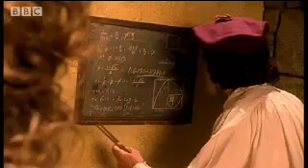Pythagoras: How to measure beauty - Human Face, The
Comedian John Cleese and model and actress Liz Hurley investigate how mathematics can reflect our perception of beauty. Includes some great tests that you can try out yourself! Do parts of your body divide into the ratio 1 to 1.618? Fascinating short video from BBC science show 'The Human Face'.